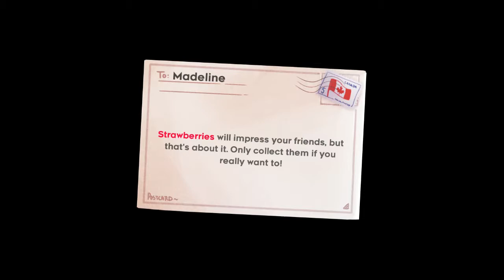Celeste (N. Switch) Part 2: Chapter 2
Nintendo Switch gameplay • Celeste.  Enjoy the videos! •

MagneonGames.